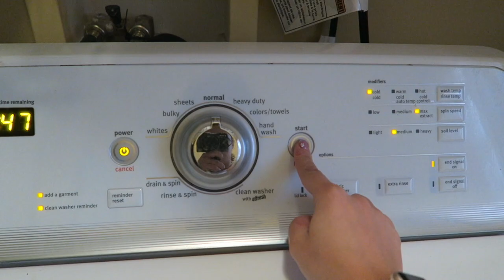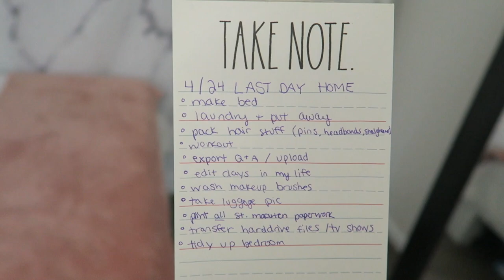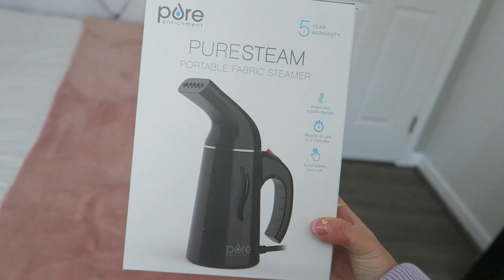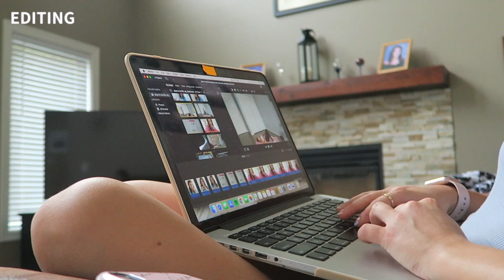VLOG: my final day at home before my contract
can't believe this is the final vlog I'll be filming at home for 9 months!! I can't begin to fully express JUST how excited I am for this new journey :) I will be trying my absolute best to upload videos on my usual schedule, but the wifi is not the fastest.. so please be patient. aboard with jord vlogs coming SOOOON !

jordan
✩ s o c i a l s ✩